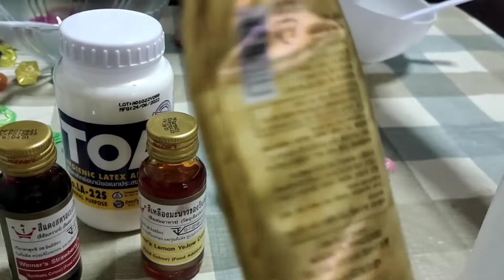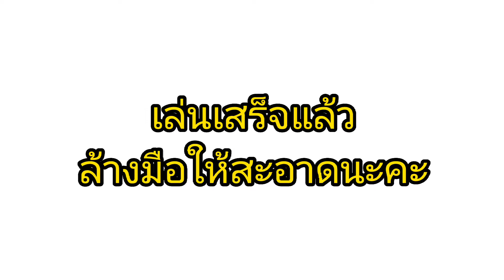ทำสไลม์กาวขุ่น นุ่ม ไม่ติดมือ